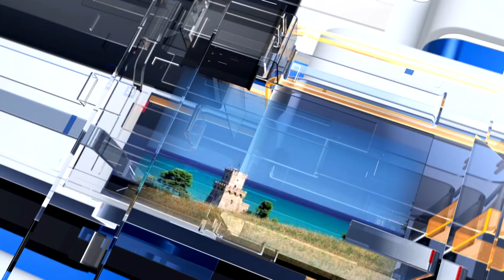METEO6 Sabato 10 settembre 2022